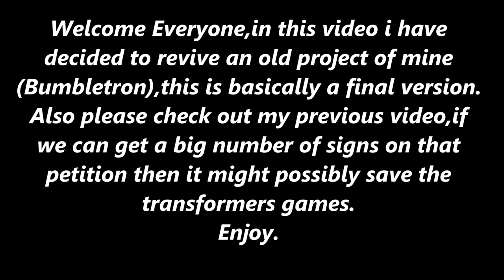Transformers The Game Mods: BUMBLETRON 2.0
Stay safe!